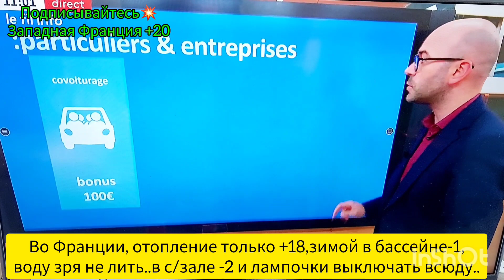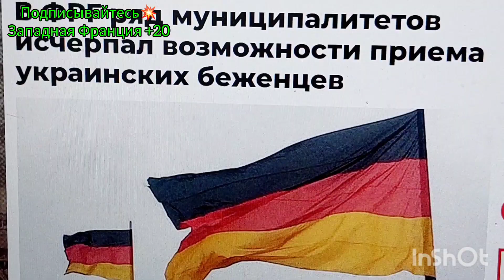ФРГ не принимает беженцев из Украины.Европейцы выгоняют из домов украинских беженцев.ПАСКАЛЬ ГОТОВИТ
ФРГ Германия не принимает беженцев из Украины.ОКТЯБРЬ ЗИМА  ЕВРОПА.Европейцы выгоняют из домов украинских беженцев.ПАСКАЛЬ ГОТОВИТ.Европа у опасной черты загнана в угол украинскими беженцами.
Главы 23 Муниципалитетов Германии обратились к главе МВД страны,Нэнси Фрэзер с просьбой о финансовой помощи,в связи с большим наплывом беженцев из Украины. Об этом сообщает издание Suddeutsche Zeitung (SZ).
Так,что Европа дает от ворот поворот украинским беженцам.
Смотрите видео!
Пишите комментарии!